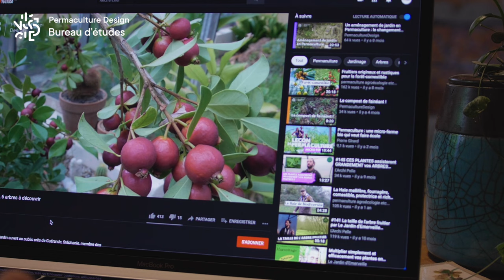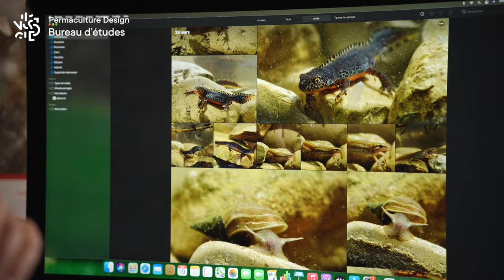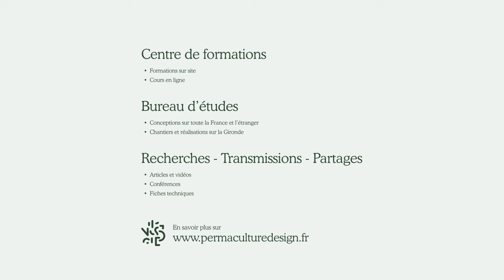Découvrez les habitants des mares naturelles !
Des amphibiens à de minuscules crustacés en passant par des mollusques et insectes divers, la vie dans une mare naturelle est étonnante de diversité.
Partez à la découverte de cette faune sauvage qui peuple les mares naturelles avec notre ami Gilles Leblais.
Gilles est un observateur de la nature passionné, ornithologue, naturaliste, auteur et photographe de la vie sauvage.
Grâce à ses nombreuses mares naturelles sur son terrain en Isère, il se régale chaque jour du magnifique spectacle que lui offre la nature et il a à coeur de vous le partager pour vous donner envie, à vous aussi, d'installer des mares naturelles chez vous !

Formation 3 jours « Créer et installer une mare naturelle »

Sommaire :
00:00 : Introduction
01:05 : De la vie dans toute les strates de la mare naturelle
01:48 : La vie au fond de la mare
02:20 : Les punaises aquatiques en-dessous et sur la surface de l'eau
03:35 : La faune sauvage au-dessus de la surface de l'eau
04:12 : Observation d'une larve de libellule
04:50 : Observation de plusieurs tritons alpestres
06:22 : Observation d'un escargot d'eau
07:04 : Contrôler leș présences d'espèces avec de petites pêches respectueuses de ce vivant
07:56 : Une richesse de biodiversité étonnante à préserver au pas de nos portes !

📖 Découvrez le livre de Gilles Leblais « La vie secrète de ma mare »

👉 Pour en savoir plus sur Gilles Leblais et son jardin Paradis

À bientôt, 👋
L’équipe de Permaculture Design